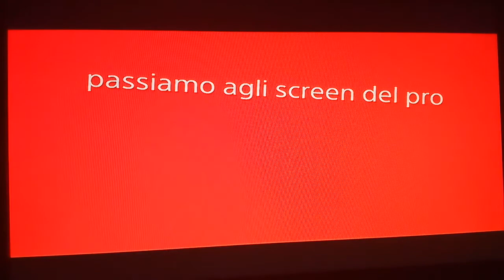ĘXPØSËD ll--NO--CAY--ll NO VÏDĒØ FĀKĘ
Scusate sé il video è registrato dal telefono perché non mi faceva metterlo su YouTube perché me lo avevano rubato